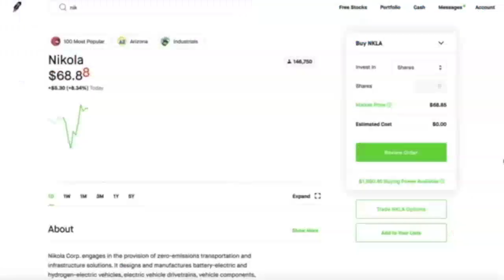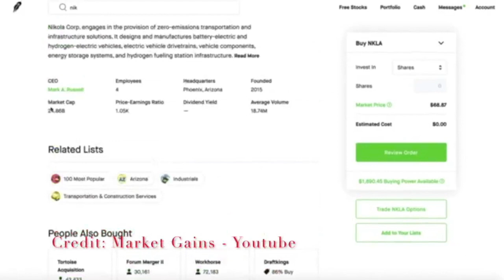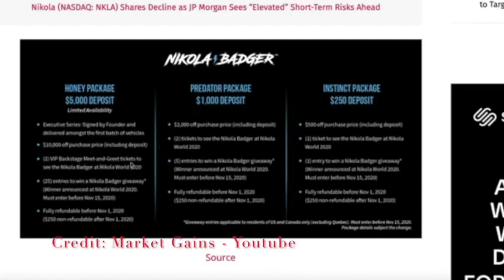Robinhood App Investing 2020 - Why You SHOULD NOT BUY Nikola Stocks Right Now! Robinhood App 2020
Amazon A Must Have Stock -Robinhood App Investing - All The Reason You Need Amazon In Your Portfolio

Hire Me